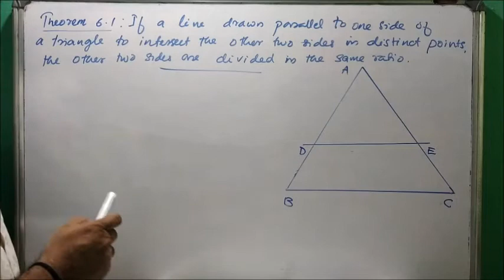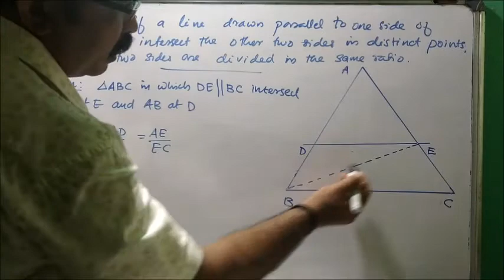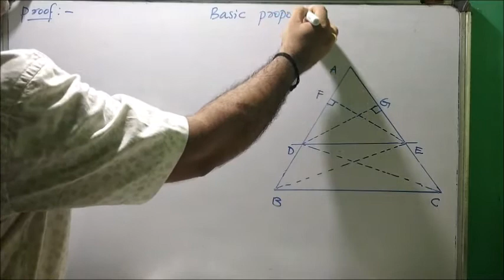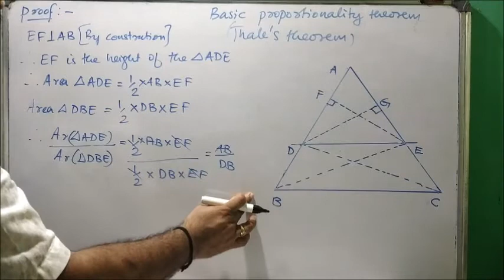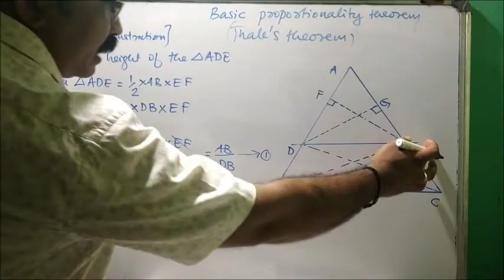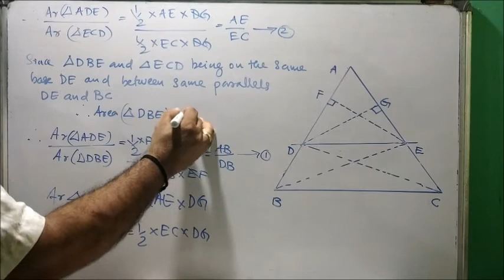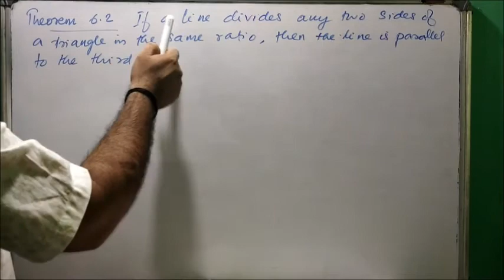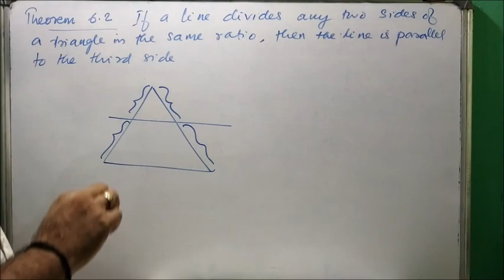NCERT/CBSE Class 10 Chapter 6 Triangles in Malayalam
Basic proportionality theorem (Thales Theorem) of CBSE/NCERT class 10 maths chapter 6 Triangles